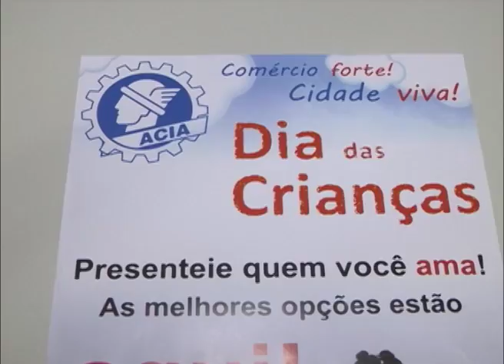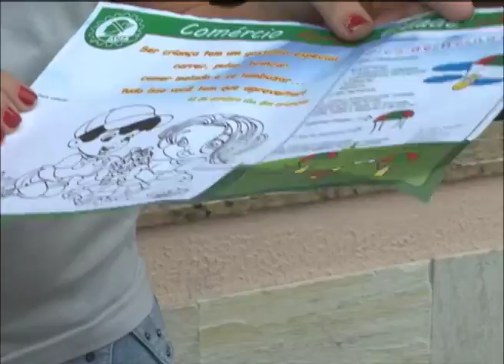Comércio Dia das Crianças em Alfenas